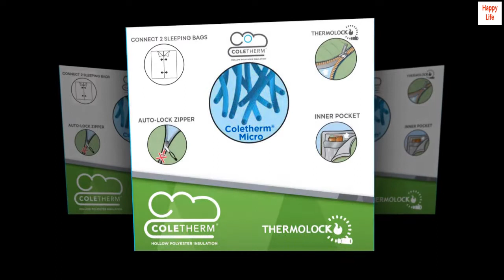Coleman Sleeping Bag | 30°F Palmetto Sleeping Bag | Cool Weather Sleeping Bag , Red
Adult sleeping bag for camping in temperatures as low as 30 degrees Fahrenheit
Can accommodate most people up to 5 feet 11 inches tall
Polyester cover and tricot fiber blend liner provide warmth and softness
ZipPlow system plows away fabric to prevent snagging during zipping
Roll Control design and patented no-tie closure for easy one-person packing
material_type: Synthetic

So Darn Cozy!
Okay, I bought these for a weekend camping trip that was supposed to be 40 degrees fahrenheit at the lowest. During the night there was a sudden unexpected freeze and it dropped down to 25! However, we didn't even notice because we were snug in these sleeping bags. When I woke up, there was a layer of ice on the sleeping bag, but I was still warm!
These are awesome, especially for the price! The color was more of a cranberry/burgundy and they're a little tricky to roll up, but I would definitely recommend this sleeping bag.